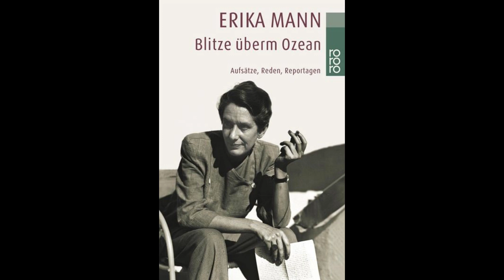Radiogeschichten "Blitze überm Ozean" von Erika Mann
"Blitze überm Ozean" von Erika Mann. Es liest Brigitta Furgler.
Erika Mann, die älteste Tochter von Thomas Mann, war Schauspielerin und Kabarettistin, Kriegskorrespondentin, Vortragsrednerin, Kosmopolitin und Antifaschistin. Bis zu ihrem Tod 1969 wachte sie über den Nachlass ihres Vaters. Mit ihrem Bruder Klaus verband sie eine innige Beziehung, die in gemeinsamen Reisen und Publikationen mündete. Dass sie selbstbewusst die kleinen Formen pflegte und so den "Familienfluch", das Schreiben, zu regulieren lernte, wurde besonders in ihrem publizistischen Kampf gegen Hitler zu ihrer großen Stärke. Erfahrbar wird ihr Engagement u.a., in ihrer Glosse "Frau und Buch" (1931), in Ausschnitten aus dem autobiografischen Fragment "Ausgerechnet Ich" und aus der Kriegsreportage "Blitze überm Ozean" (1941).

Aus: Erika Mann, "Blitze überm Ozean". Aufsätze, Reden, Reportagen. Rowohlt Taschenbuch Verlag, 2010